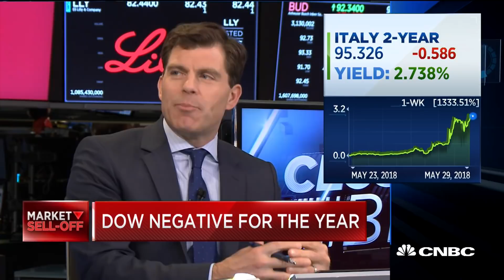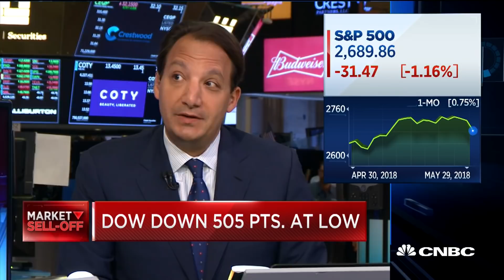This Is The New Europe, With ECB As Muscleman: Pro Dave Zervos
Dave Zervos, Jefferies, discusses what impacted the markets today and how the ECB may deal with Italian political turmoil. With Jason Trennert, Strategas Research Partners; Kari Firestone, Aureus Asset Management; and CNBC's Mike Santoli.

This Is The New Europe, With ECB As Muscleman: Pro Dave Zervos | CNBC